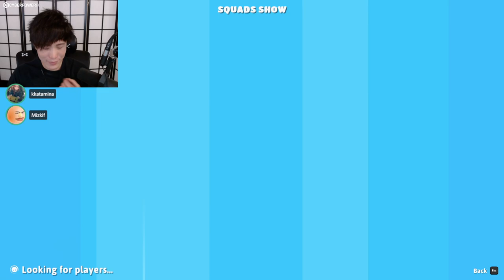"MoBa Gaming" Sykkuno"(Part.1) crazed and barely alive Fall Guys ^_^ 11|16|21